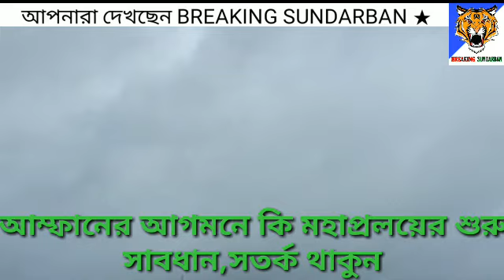আম্ফানের আগমনে কি মহাপ্রলয়ের শুরু?সাবধান,সতর্ক থাকুন